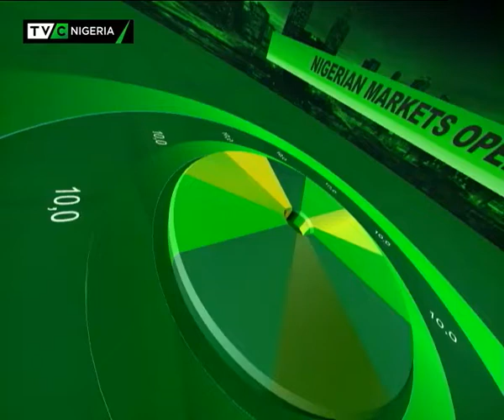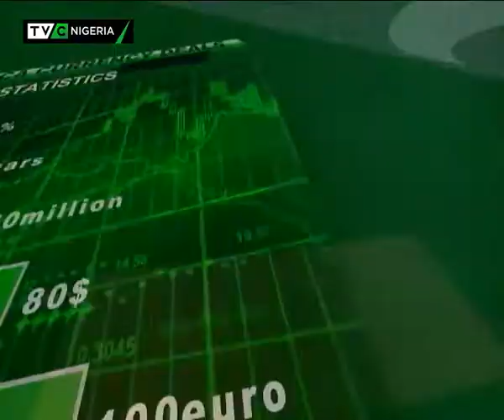Business Nigeria: Telecoms sector deepening financial inclusion in Nigeria's economy